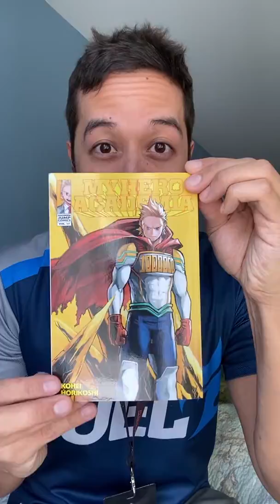Dallas Fuel Homestand Weekend Giveaway! Overwatch x My Hero Academia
I'm helping host Dallas Fuel's season opener TODAY- and its my first home game EVER!! To celebrate, I'm going to give away a replica of Genji's Dragonblade and a piece of My Hero Academia or Dr. Stone merch.. be sure to check this out on Twitter (like + RT to enter!) @riccofajardo